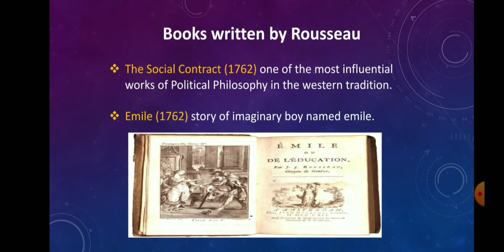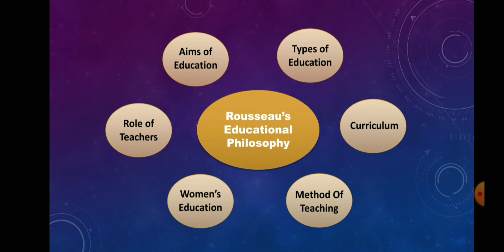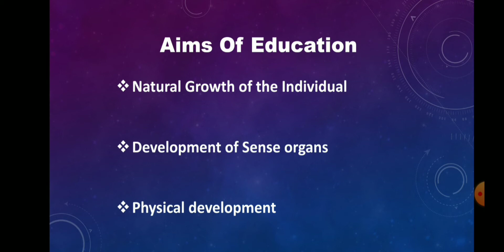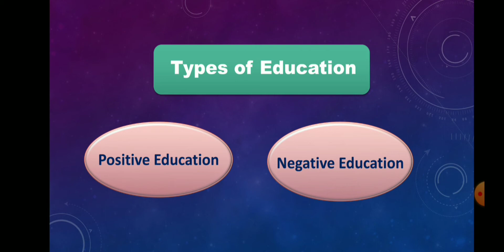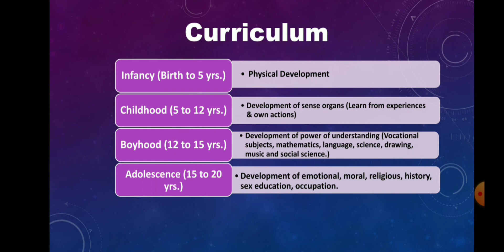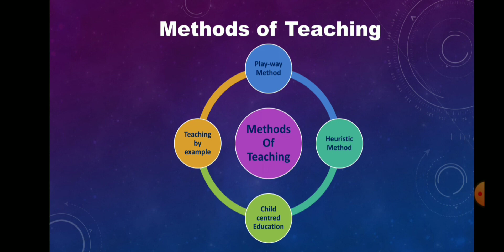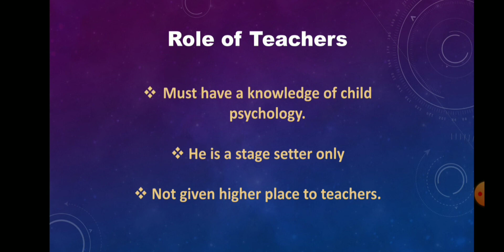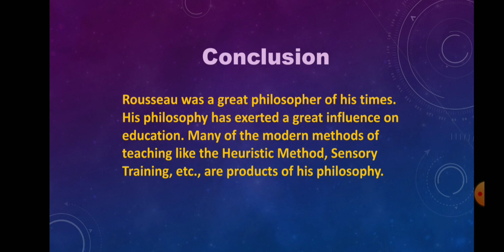Educational philosophy of Rousseau ||thoughts of Rousseau || Education || Western Philosopher।।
আজ থেকে বহু  বছর আগে পাঠ্যপুস্তক প্রবর্তন না করে শিশুদের শিক্ষা দানের কথা বলেছিলেন ..কি বলেছিলেন রুশো ...?! শুনে নিন ভিডিও তে .. দয়া করে হেডফোন ব্যাবহার করবেন (use headphone for better experience). thank you ❤️